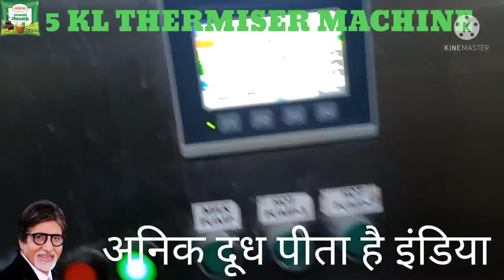5 KL THERMISER MACHINE Milk processing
5 KL THERMISER MACHINE  Milk processing
Explain the principle of working of a thermiser
THERMISER kaise work karta hai
Chhachh processing

chhachprocess
buttermilkprocess
milkproduct
dairyengineer